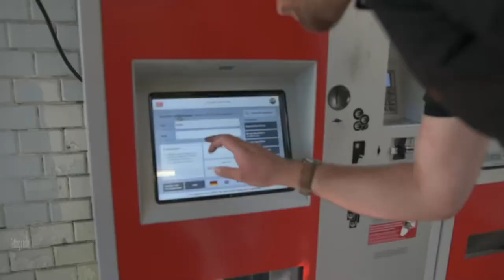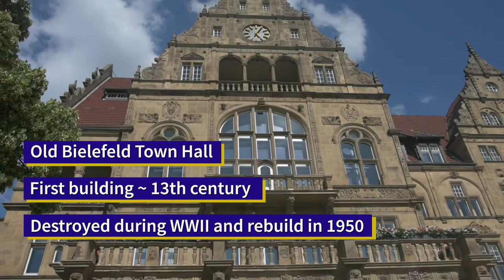Travelling in Germany | Road Trip to Bielefeld // Episode #5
Moin Moin!

As promised, our first travel video! :D Have you ever heard of Bielefeld conspiracy? Olderdissen Zoo? Sparrenburg Castle? You will find out about all those on this episode!

Bonus: a clip of a super cute and fluffy dog :3

*Subtitles are available in Bahasa Indonesia and German.